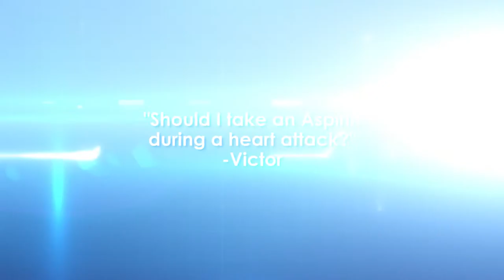Ask the Doctor with Dr. Juan Martinez - Should I take an aspirin during a heart attack?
Watch as Dr. Juan Martinez answers the question, "Should I take an aspirin during a heart attack?"